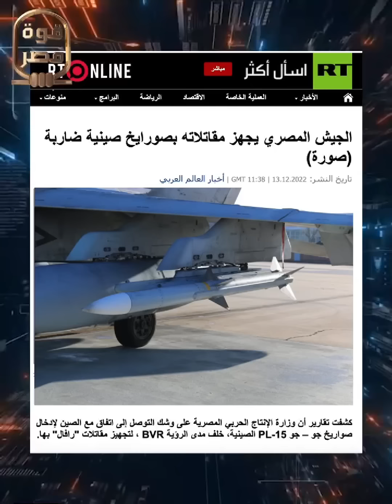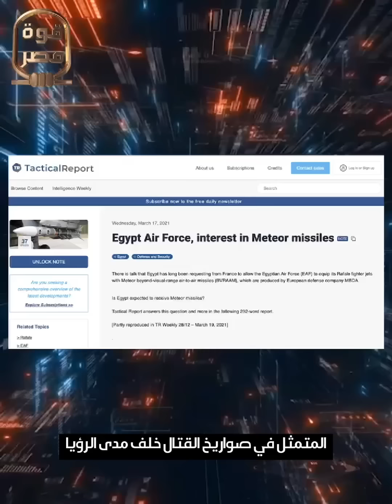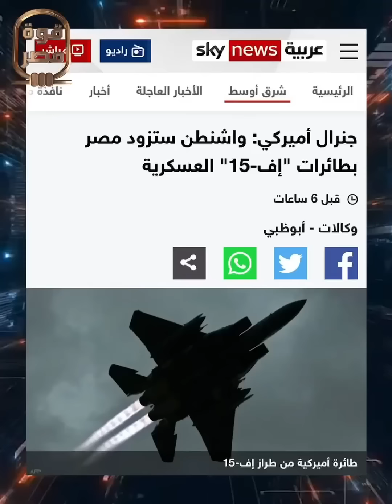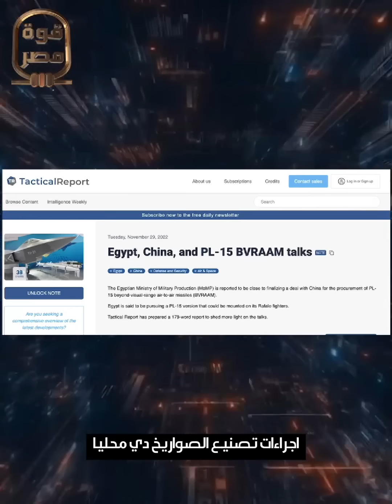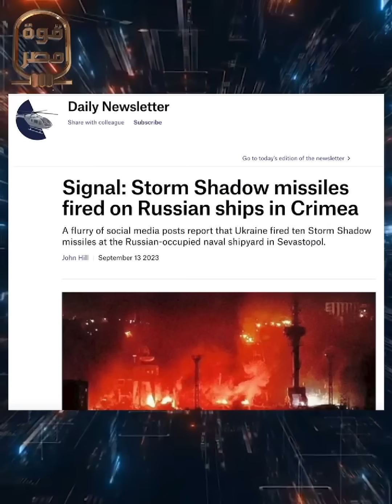الهزيمة رقم 1.. سلاح صيني هالك هدية لمصر يحسم معركة السد.. وإثيوبيا تستغيث بإسـ ـرائـيل وتعرض صفقة ؟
تجربة معرفية جديدة تليق بحضراتكم.. خفايا.. برنامج جديد أقدمه لعرض أسرار خاصة لاسيما التي تؤثر في مجريات حياتنا حتى اليوم وتكشف خفايا الحاضر في أصعب مرحلة تمر بها البشرية
خفايا.. القصة التي لم تُروى.. مع أحمد مبارك